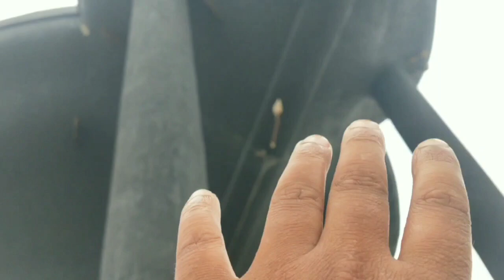Guwahati to naugaon journey maha mrityunjay temple New Vlog ( 2023 )